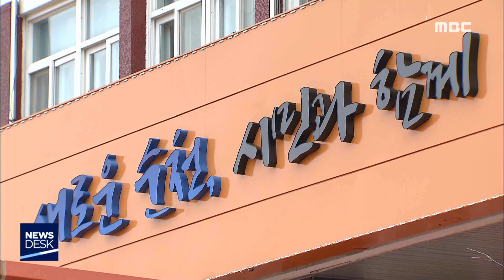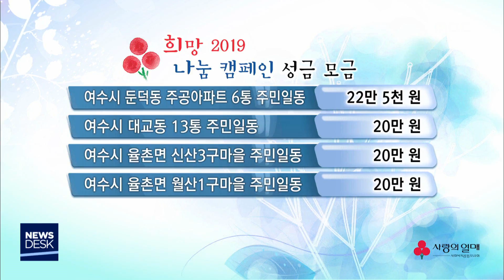[뉴스데스크] 다시보기 (19/01/04/금)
새로운 변화..시험대 오르는 민선 7기-R (순천시)
연초부터 순천시의원 사이 폭행 사건 발생
광양시, 올해 첫 정기인사 단행
고흥군, 2019년 상반기 5～6급 전보인사 단행
500년 만에 분청사기 제작-R(190104금/뉴스데스크)
캠핑카로 여행 중 일산화탄소 중독-R(190104금/뉴스데스크)
포스코, 인도네시아 쓰나미 성금 50만 달러 기부
(데스크 1/04) 희망2019 나눔캠페인 성금 모금
매년 산불 1월~3월 집중..건조한 날씨 원인
전남드래곤즈, 2019 시즌 코칭스텝 구성 완료
전남도, 23일까지 문화예술지원사업 공모
여수시, 7~11일 여수학숙 신규 입사생 모집
고흥군, 결혼이민자 친정나들이 지원
광주전남 대학 정시 마감
광주전남 중소기업 '설 특별자금' 지원
황주홍 의원, 만 나이 기재 의무화 법안 제출